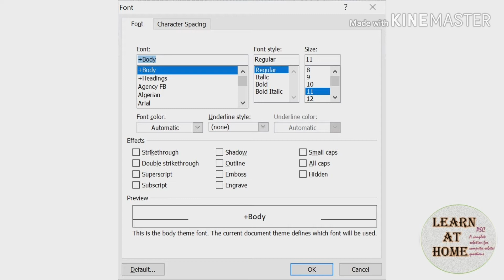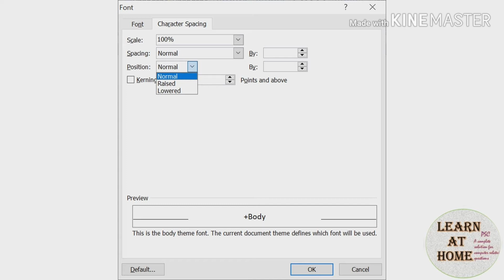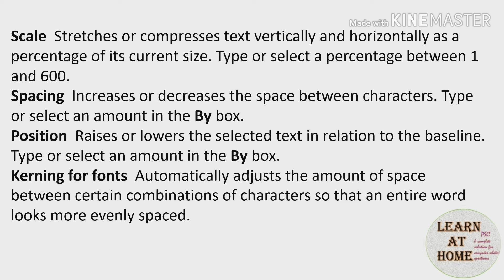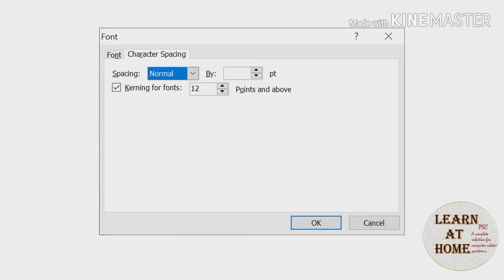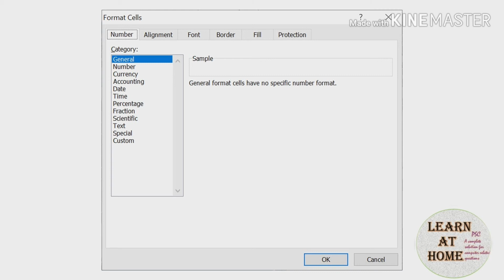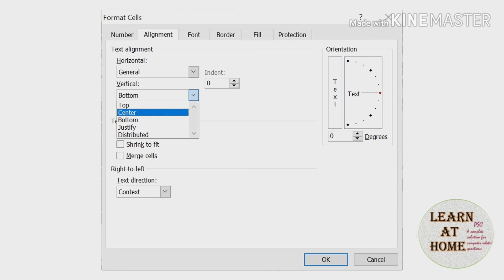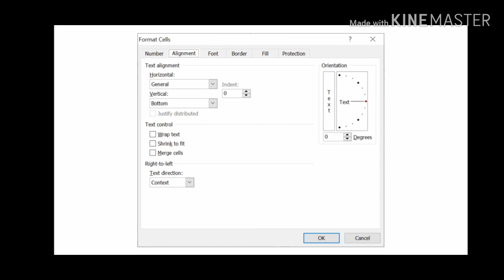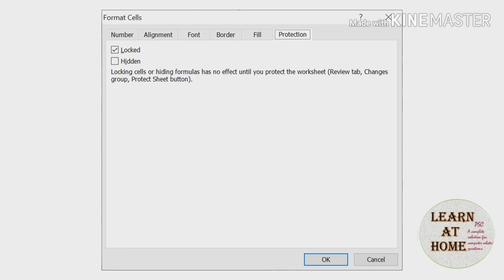Class 12| Word, Powerpoint, Excel Font dialogue box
Clerk Typist, Stenographer, Typist Clerk, LD Typist, Computer Assistant, University Assistant.. These exam's preparation is too difficult , while considering the computer syllabus. This video is particularly prepared for the upcoming typist exams.
Exams Covered in the playlist : All Syllabus of Clerk Typist, Stenographer, Typist Clerk, LD Typist, Computer Assistant, University Assistant.